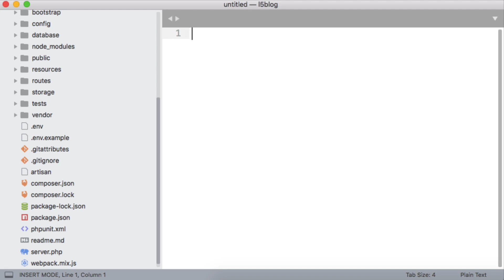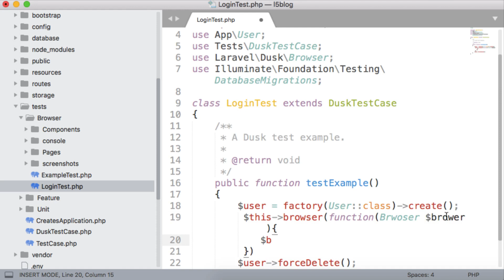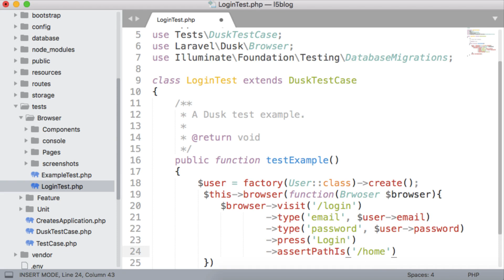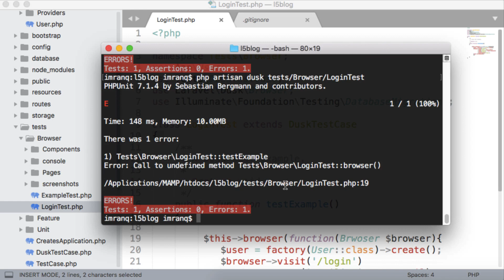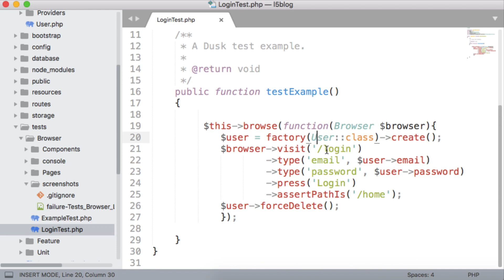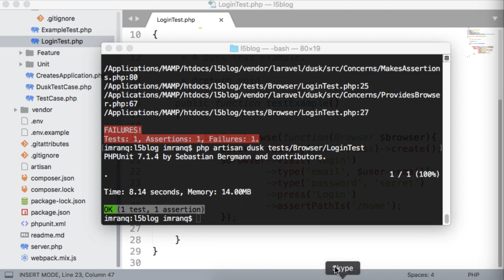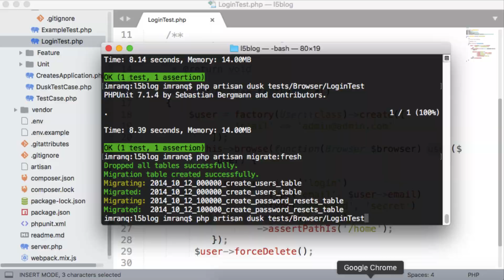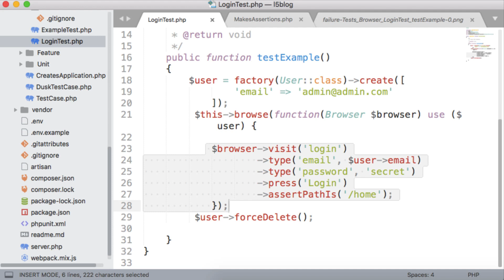Part 03 Laravel 5.6 Advanced Tutorial: how to perform browser tests with laravel dusk in Urdu 2018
Hello Friends,
Welcome to Part 03 Laravel 5.6 Advanced Tutorial: how to perform browser tests with laravel dusk in Urdu 2018 by perfect web solutions.